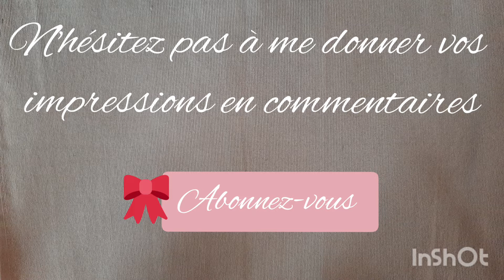Customisation d'une boîte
Dans cette vidéo je customise une boîte pour y ranger les découpes que j'utilise le plus souvent.

Liens AliExpress

Dentelle Rose :

Dentelle Blanche élastique :

Chaîne demi-perles :

Applique Fleurs :

Musique de fin :
Musicien : Samsara